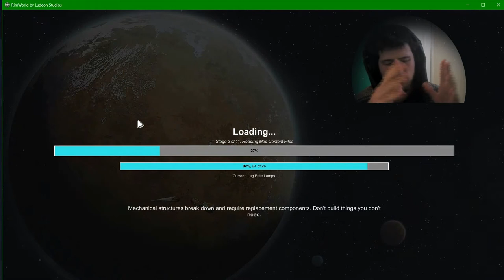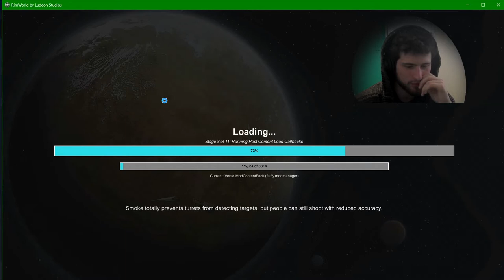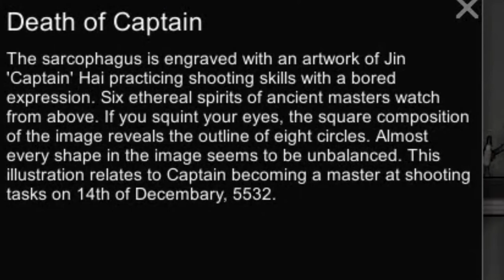How Rimworld Ruined my Life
in which I share my suffering. Rimworld has destroyed my life. I need help. Please put me down I need a mercy killing. My rimworld sea ice biome is the size of the entire fucking map guys please help.